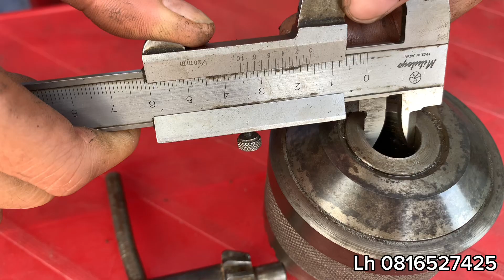Đầu khoan 19mm hàng Nhật bãi lh0816527425